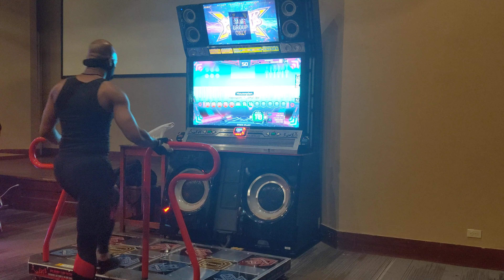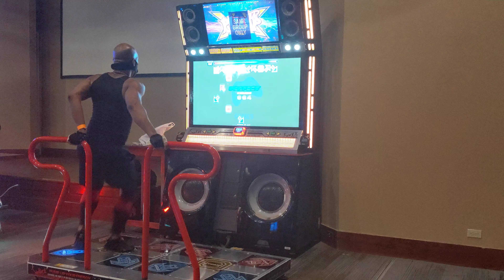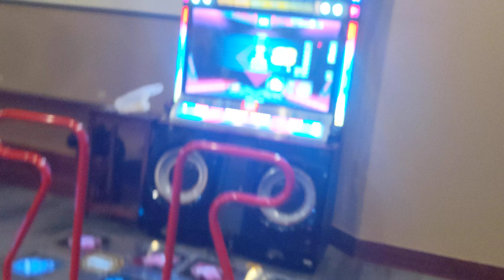[Pump It Up XX] Houseplan D18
Player: Erma
Judge: HJ
Grade: SS